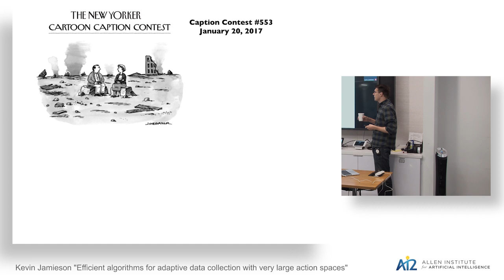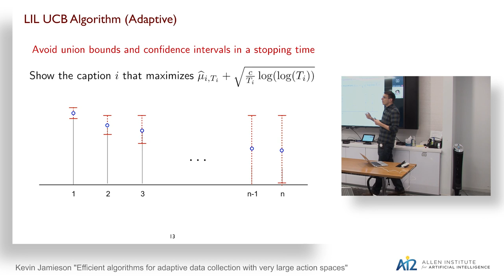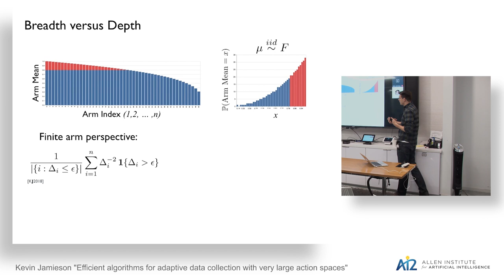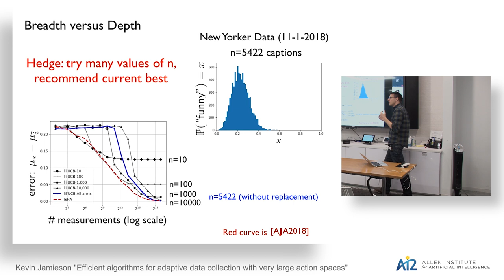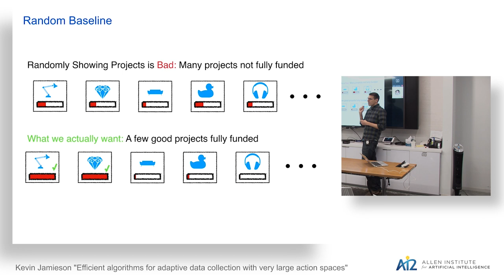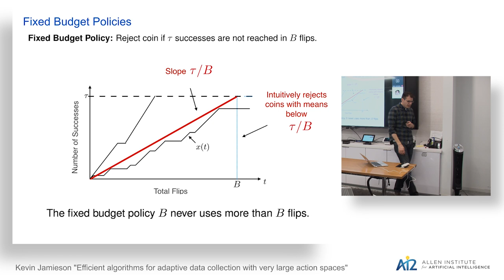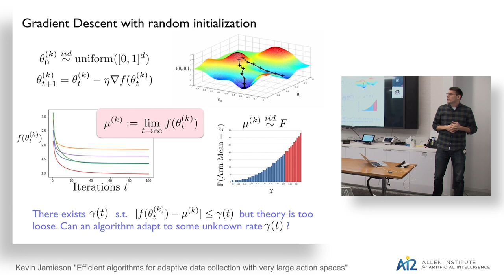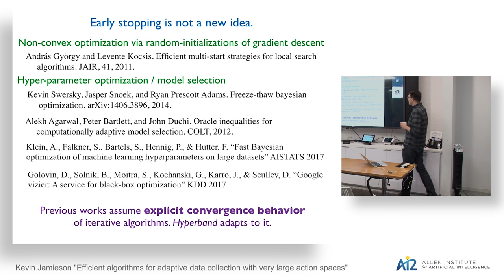Kevin Jamieson: Efficient Algorithms for Adaptive Data Collection with Very Large Action Spaces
Kevin Jamieson

Title:
Efficient algorithms for adaptive data collection with very large action spaces

Abstract:
In many science and industry applications, data-driven discovery is limited by the rate of data collection like the time it takes skilled labor to operate a pipette or the cost of expensive reagents or use of experimental apparatuses. When measurement budgets are necessarily small, adaptive data collection that uses previously collected data to inform future data collection in a closed loop can make the difference between inferring a phenomenon or not. While methods like multi-armed bandits have provided great insights into optimal means of collecting data in the last several years, these algorithms require a number of measurements that scales linearly with the total number of possible actions or measurements that can be made, even if discovering just one among possibly many true positives is desired. For example, if many of our 20,000 genes are critical for cell-growth and a measurement corresponds to knocking out just one gene and measuring a noisy phenotype signal, one may expect that we can find a single influential gene with far fewer than 20,000 total measurements. In this talk I will ground this intuition in a theoretical framework and describe several applications where I have applied this perspective and new algorithms including crowd-sourcing preferences, multiple testing with false discovery control, hyperparameter tuning, and crowdfunding.